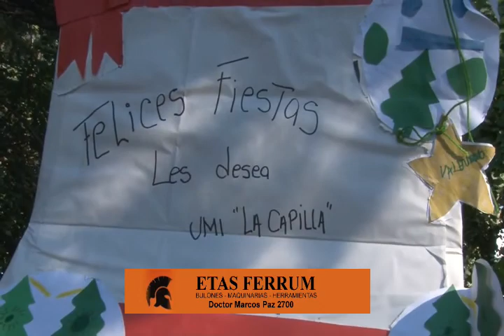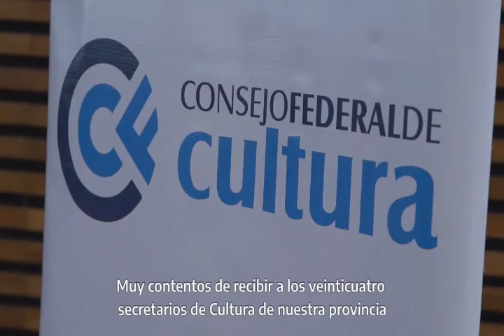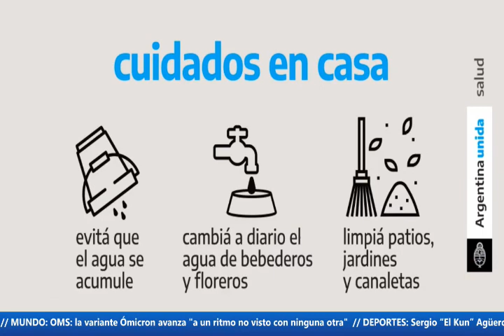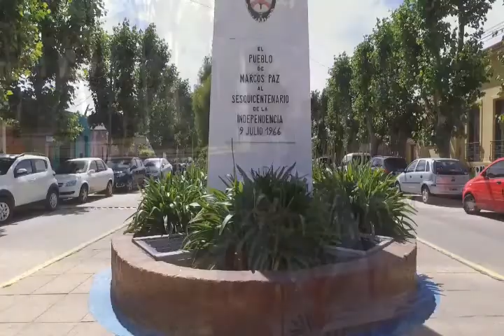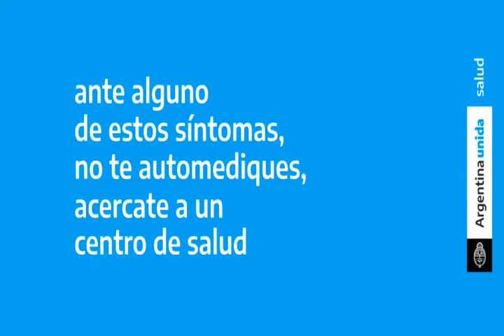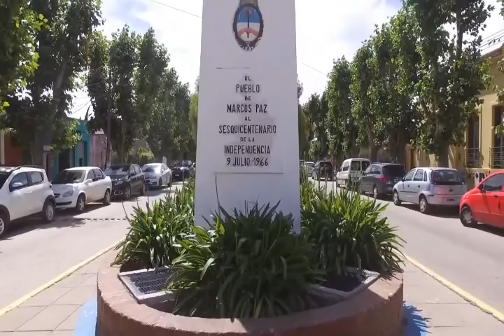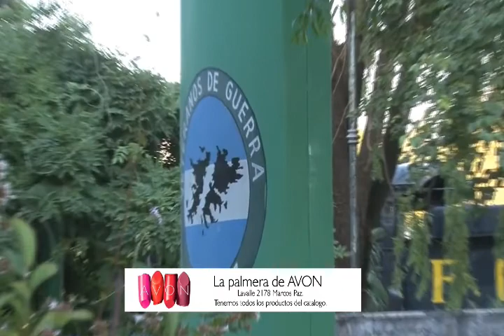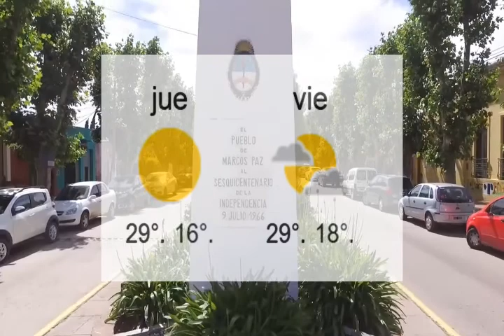LAS NOTICIAS 15 diciembre 2021